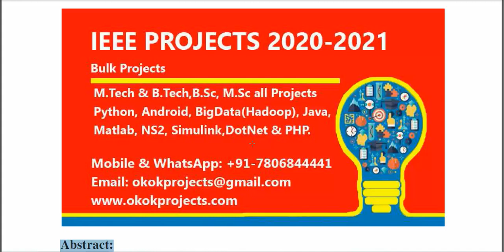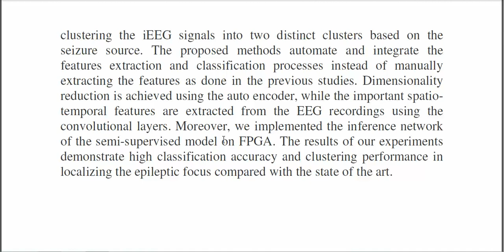Deep learning approach for epileptic focus localization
* Complete Source Code
 * Complete Documentation
 * Complete Presentation Slides
 * Flow Diagram
 * Database File
 * Screenshots
 * Execution Procedure
 * Readme File
 * Video Tutorials
 * Supporting Softwares

Support Specialization
 * 24/7 Support
 * Ticketing System
 * Voice Conference
 * Video On Demand
 * Remote Connectivity
 * Document Customization